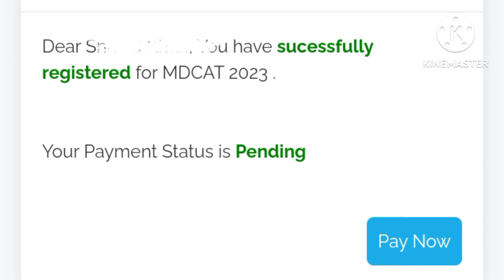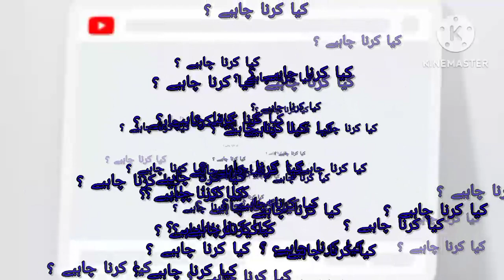Pmdc payment not verified || Mdcat registration 2023 payment pending problem || Kia ap ko pata hai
pmdc mdcat 2023
pmdc edit option
mdcat 2023 edit option
payment status pending problem
mdcat 2023 payment pending problem
pmdc mdcat 2023 fee pending issue
pending issue mdcat 2023
pmdc mdcat 2023 payment not paid why
payment not paid problem
payment not verified issue mdcat 2023
pmdc mdcat payment method
pmdc mdcat payment 2023
pmdc mdcat payment failed
how to pay mdcat fee through debit card
pmdc challan payment
how to pay online mdcat fee
mdcat fee pending problem
pmdc payment pending
mdcat fee pending
mdcat payment
mdcat payment status pending
mdcat registration problem
how to pay mdcat fee online
mdcat fee pending solution 2023
how to pay pmdc mdcat fee
mdcat inavild challan solution
mdcat fee status pending problem
mdcat fee status is still pending
fee unpaid problem of mdcat 2023
pmdc mdcat payment process
pmdc mdcat payment pending
pmdc mdcat payment problem
pmdc mdcat payment status
pmdc mdcat payment status check
pmdc mdcat login problem
pmdc mdcat login process
pmdc mdcat login registration
pmdc mdcat 2023 login issue
pmdc mdcat 2023 sign up process
pmdc mdcat 2023 payment still pending
pmdc mdcat 2023 payment not paid
pmdc mdcat 2023 payment not verified
pmdc mdcat 2023 payment method credit card
pmdc mdcat 2023 payment through MCB bank
mcb bank payment not verified
mcb bank account not login